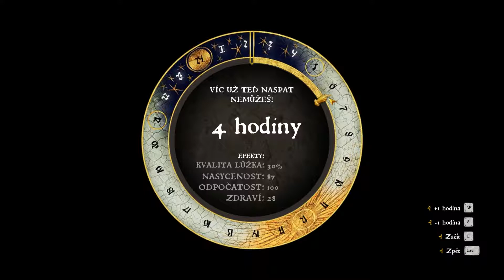Kingdom Come: Deliverance 24 - Ďalšie mrtvé labky (1080p60) cz/sk